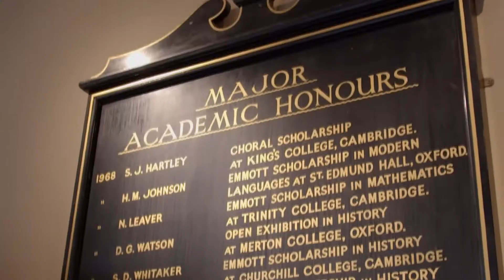Testimonial: Rebecca Lindley - Director, Disruptive Focus Ltd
"At The Landmark, it’s not just one person helping another, it’s a community of skills and professions that support you" -  Rebecca Lindley - Director, Disruptive Focus Ltd